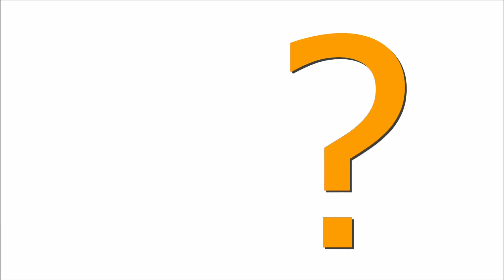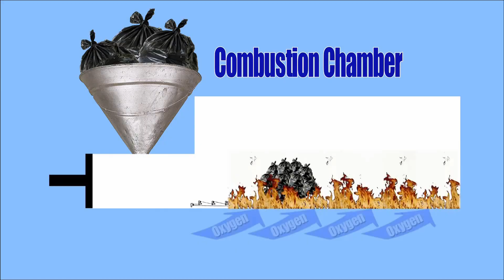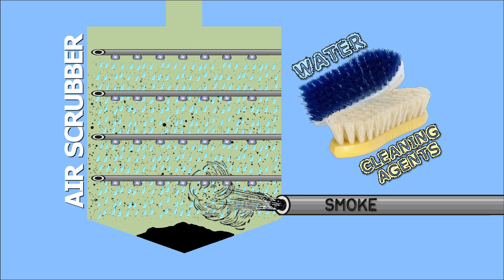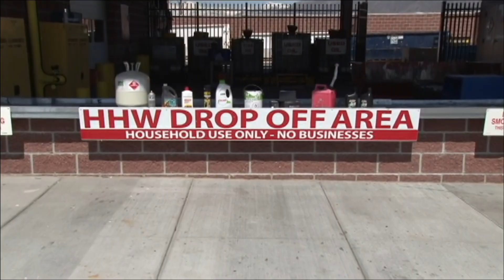Where Does Our Garbage Go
A fun but informative look at household waste disposal geared toward elementary age children.  This short takes kids from garbage generated to recycling, waste to energy disposal, and landfilling in Layton, Utah.